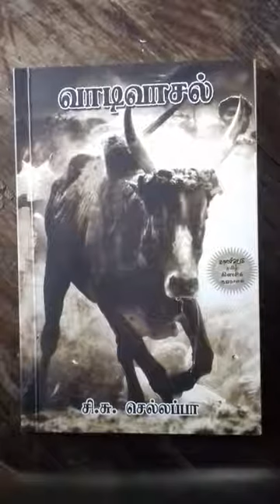Vaadivasal by C S Chellappa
Cinnamanur Subramaniam Chellappa  (29 September 1912 – 18 December 1998) was a Tamil writer, journalist and Indian independence movement activist. He belonged to the "Manikodi" literary movement along with Pudhumaipithan, Ku Pa Ra, Va. Ramasamy, N. Pichamoorthi and A. N. Sivaraman. He also founded Ezhuthu, a literary magazine. His novel Suthanthira Thagam won the Sahitya Akademi Award for 2001.  The short story Vadivasal is written with a focus on how to put out a bull. Written so as not to cause boredom anywhere. The novel is a masterpiece with a few characters.

1. Like - Like this video
2. Share - If you like this video please share it with everyone
3. Dislike - ?
4. Comment - Feedback can be provided in the comment box if the offender wants to report grievances or be commended.

நூலில் உள்ள தெரியாத சொற்களும் தெரிந்த பொருளும் :-

அருஞ்சற்பொருள் :-
1. மருப்பு - விலங்கின் கொம்பு, யானையின் தந்தம், மரக்கொம்பு, இஞ்சி, பிறைச்சந்திரனது இருகோடு.